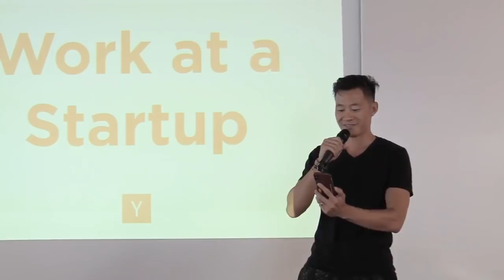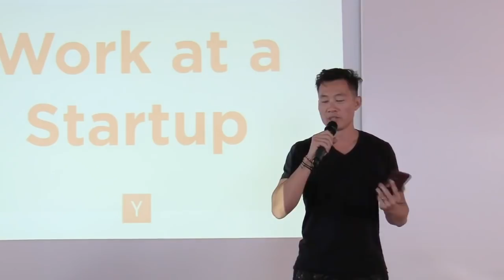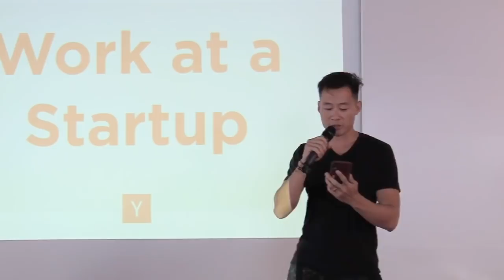Why You Should or Should Not Work at a Startup by Justin Kan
Before cofounding Atrium, Justin was a Partner at YC and cofounder of Justin.tv/Twitch and Exec.

He gave this talk at YC's Work at a Startup Expo.